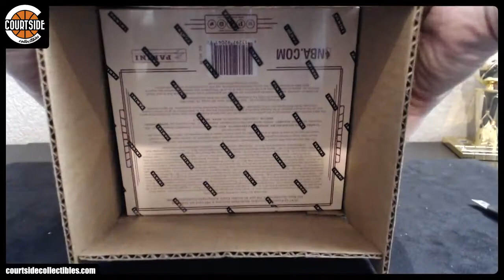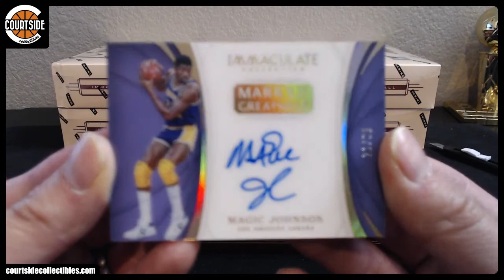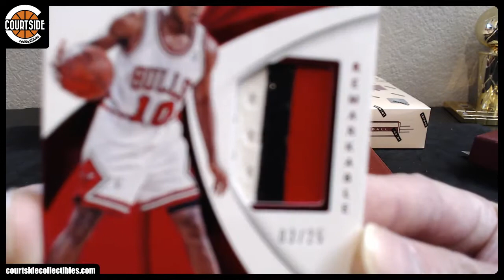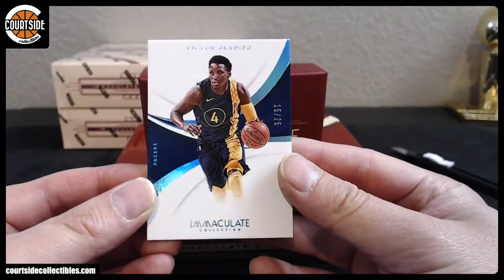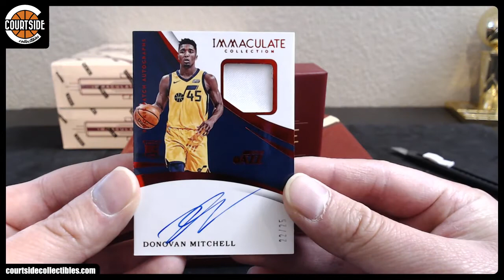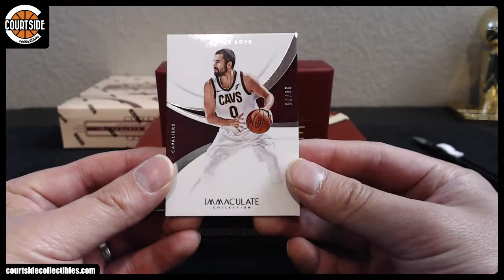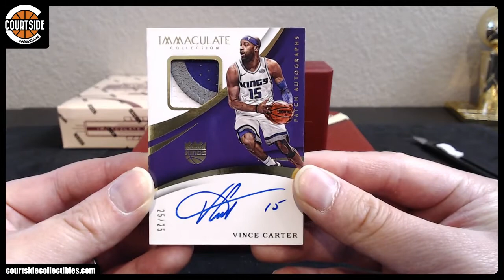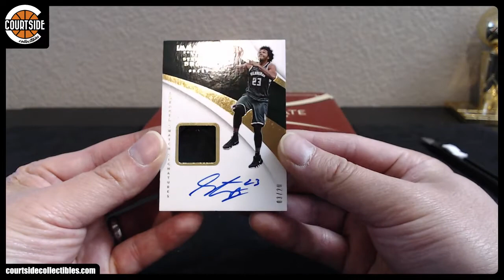SICK! 2017-18 Panini Immaculate Basketball 5-Box CASE Pick Your Team Break #5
Group break on October 20, 2018 for 2017-18 Panini Immaculate Basketball 5-Box CASE Pick Your Team Break #5.

Atlanta Hawks dwwarden
Boston Celtics dwwarden
Brooklyn Nets 808bucks
Charlotte Hornets dseele1980
Chicago Bulls MI
Cleveland Cavaliers MI
Dallas Mavericks TheBus
Denver Nuggets 808bucks
Detroit Pistons AlleyOop3000
Golden State Warriors MI
Houston Rockets TheBus
Indiana Pacers Pathora
Los Angeles Clippers leethalization
Los Angeles Lakers Francois
Memphis Grizzlies dseele1980
Miami Heat 808bucks
Milwaukee Bucks 808bucks
Minnesota Timberwolves magicpenny
New Orleans Pelicans 808bucks
New York Knicks jimabbott25
Oklahoma City Thunder 808bucks
Orlando Magic MrBuckets
Philadelphia 76ers dwwarden
Phoenix Suns nationalchamps
Portland Trail Blazers 3pt
Sacramento Kings dwwarden
San Antonio Spurs THEBUS
Toronto Raptors Russ80
Utah Jazz dwwarden
Washington Wizards lephoceen64